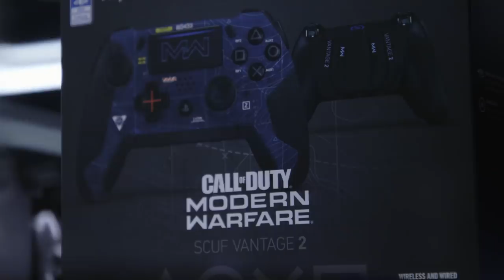Atlanta FaZe: BEST Call Of Duty Team In The World?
Join Swagg behind the scenes at the Call Of Duty League launch in Minneapolis!

COMMENT with your favorite video game!